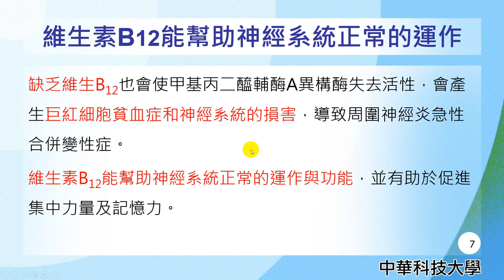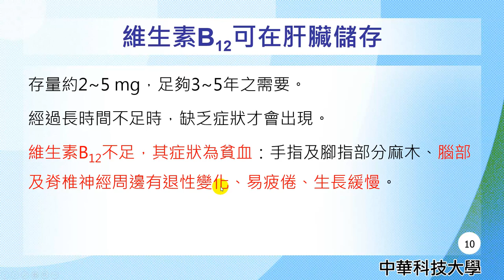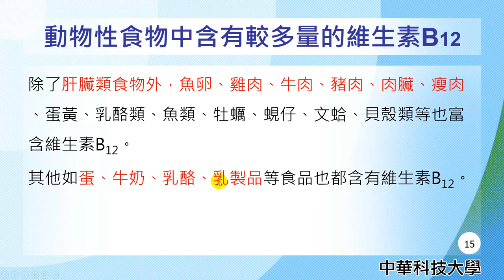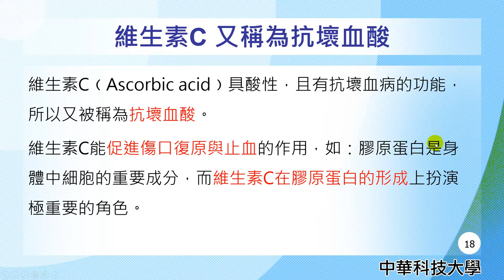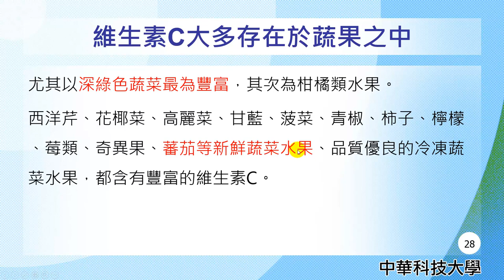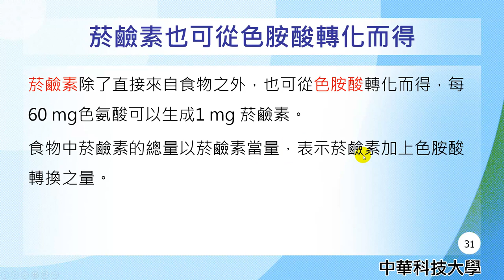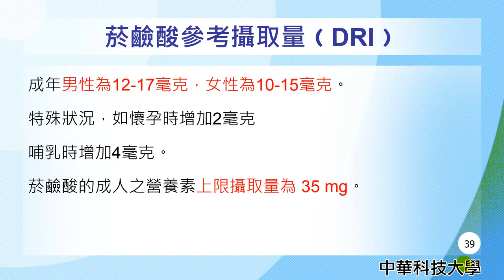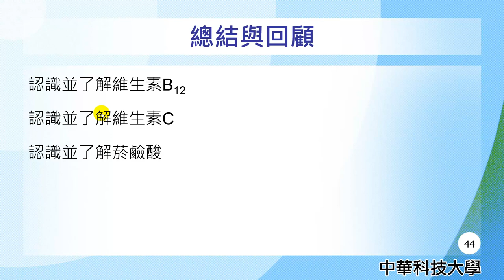營養學21-水溶性維生素-2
課程簡介："水溶性維生素-2"由中華科技大學王鳳英老師講授，內容重要又簡潔，相信同學看完之後，同學信心大增，更能了解水溶性維生素的觀念。
課程難度：普通
適合對象：大一、大二
授課教師：王鳳英
製作人員：廖翎涵
協助製作單位：中華科技大學 遠距教學組
技術協助：林文博